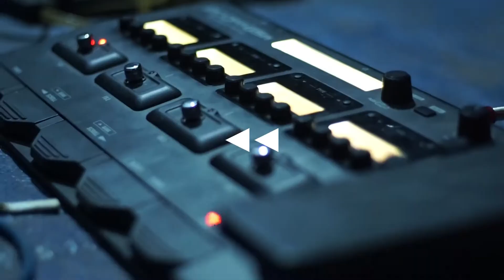Orkes malem kemis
12 mei 2018 satu malam di Sentraland parung panjang dan di kadaung bogor